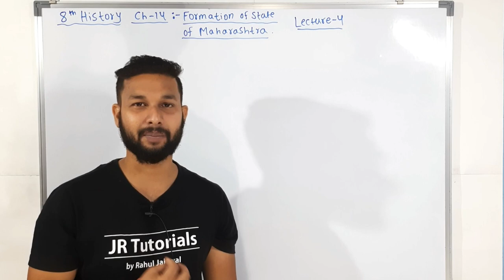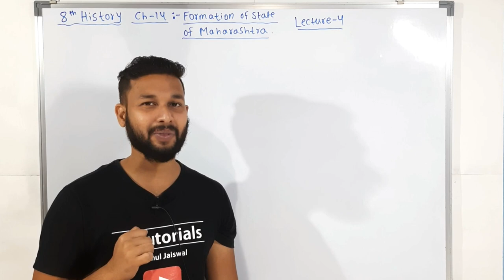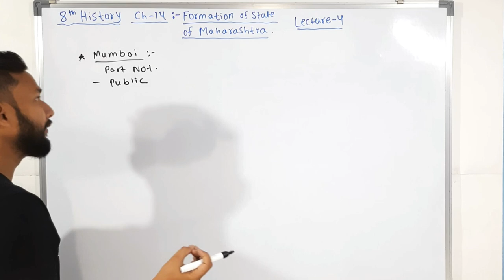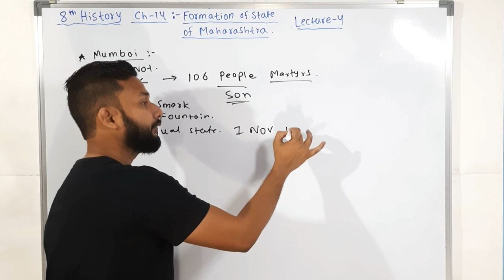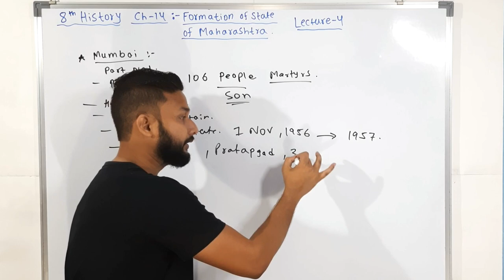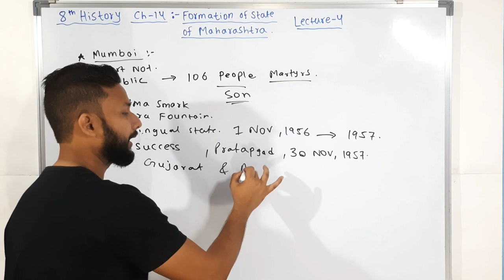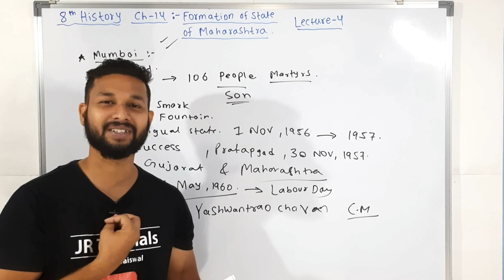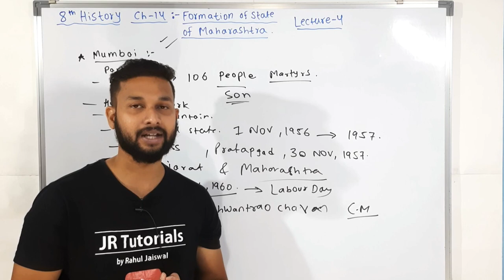8th History| Chapter 14 | Formation of States of Maharashtra | Lecture 4| maharashtra board